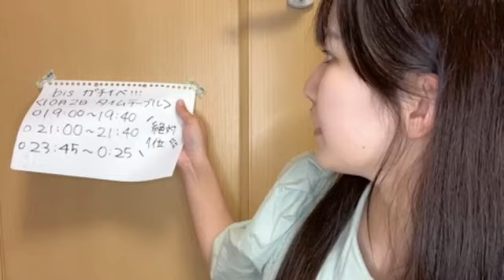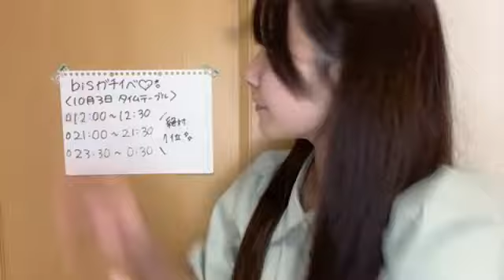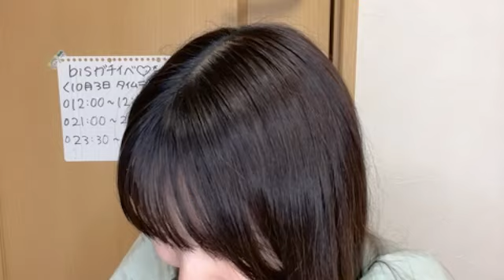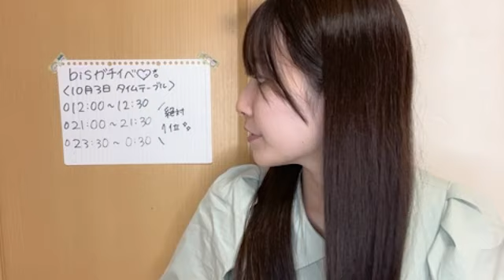2023年10月02日 23時46分43秒 高橋真生まうまう